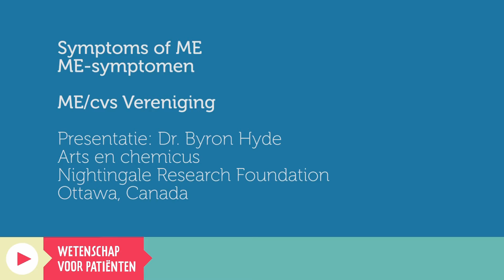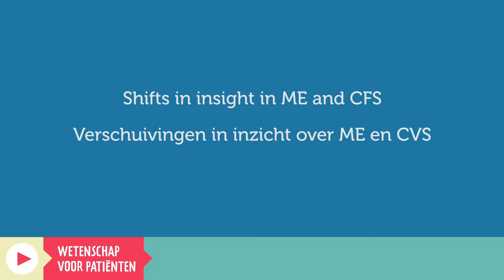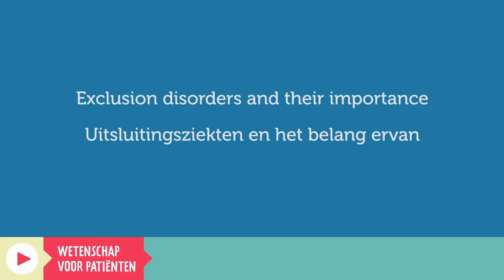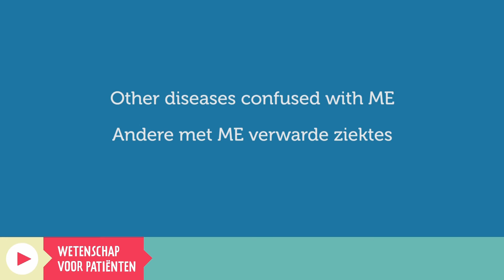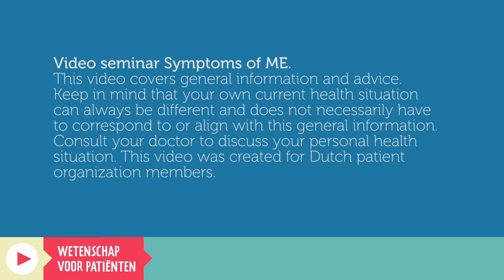83. Symptoms of ME / ME-symptomen -Dr. Byron Hyde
In dit college behandelt Dr. Byron Hyde de volgende vragen/onderwerpen:

0.12 De kernsymptomen van ME in 1905
2.05 Verschuivingen in inzicht over ME en CVS
5.15 Uitsluitingsziekten en het belang ervan
7.47 Andere met ME verwarde ziektes

English:

In this webinar Dr. Byron Hyde talks about:

0.12 The core-symptoms of ME in 1905
2.05 Shifts in insight in ME and CFS
5.15 Exclusion disorders and their importance
7.47 Other diseases confused with ME